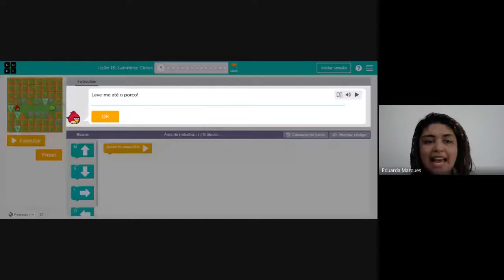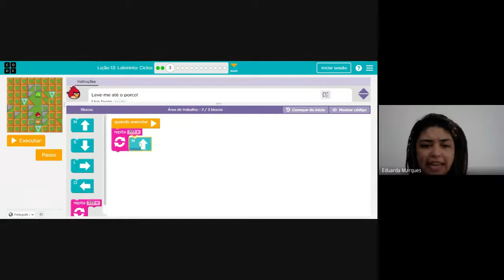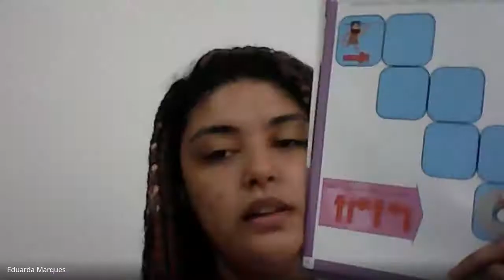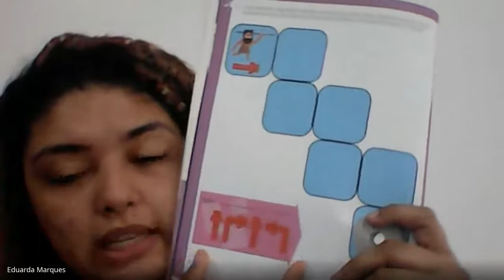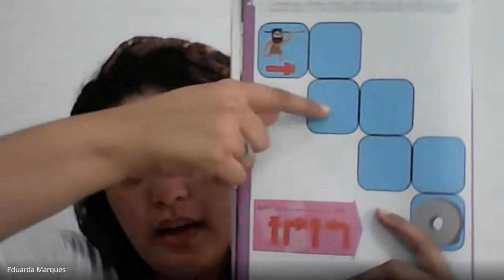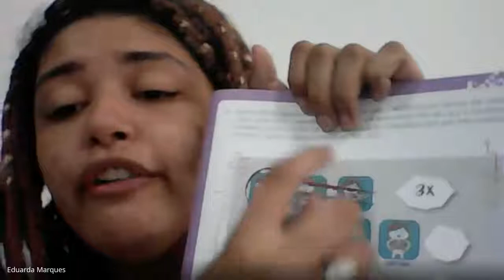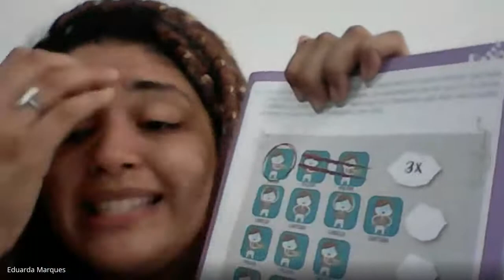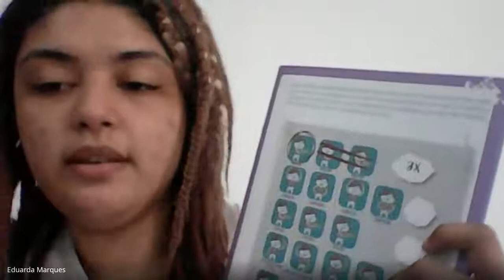MIND MAKERS 2º ANO MANHÃ 27/08/2021